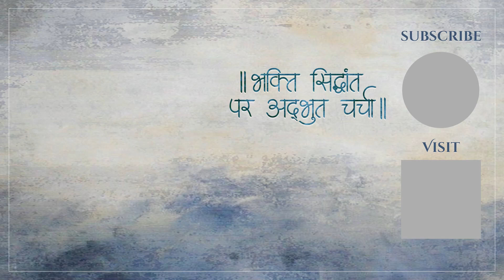बस इसीलिए अति प्यारी है “भक्ति” | भक्ति सिद्धांत पर अद्भुत चर्चा | Part 14 | Shree Hita Ambrish Ji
बस इसीलिए अति प्यारी है “भक्ति” | भक्ति सिद्धांत पर अद्भुत चर्चा | Shree Chaturbhuj Das Ji Krut Dwadash Yash | Part 14 | Shree Hita Ambrish Ji

⏱️TIMESTAMPS⏱️
00:00 - कोई भी एक सूत्र पकड़ लीजिये!
04:27 - प्रभु जी तुम चन्दन हम पानी - रैदास जी पद
07:16 - हरि तुम ही आंधे की लकुटिया - सूरदास जी
10:41 - प्रभु के स्वभाव की महिमा!
15:40 - बस इसीलिए अति प्यारी है भक्ति!
22:00 - हे नाथ! आपकी मधुर स्मृति सदा बनी रहे!
24:32 - देने का अवसर आये. तो फिर दीजिये!
31:28 - प्रभु की अद्भुत दीनता का वर्णन!
35:37 - इसीलिए भक्ति सर्वोपरि है!
38:37 - केवल हरिनाम का आश्रय लीजिये!
41:28 - राजा नृग का प्रेरक प्रसंग!

► For Shree Hita Ambrish Ji’s Kathas Pendrives contact M/S HITA RAS DHARA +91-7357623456
► Join Now Shree Hita Ambrish Ji Official Whatsapp Broadcast.Just follow these easy steps given below.
2:-Send a Whatsapp Message With Your name and city.
3:-Now you'll recieve information on discourses, special telecast and updates.